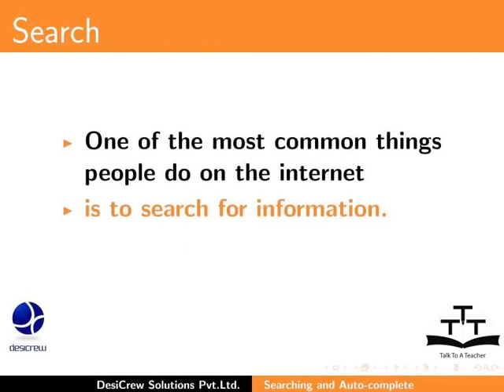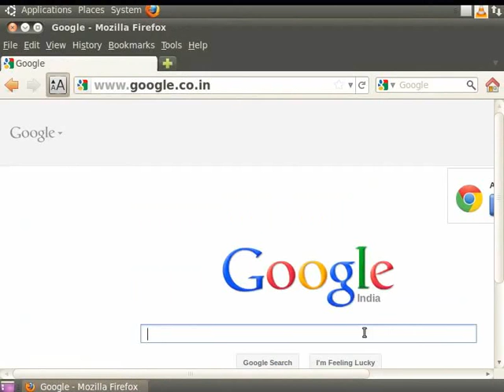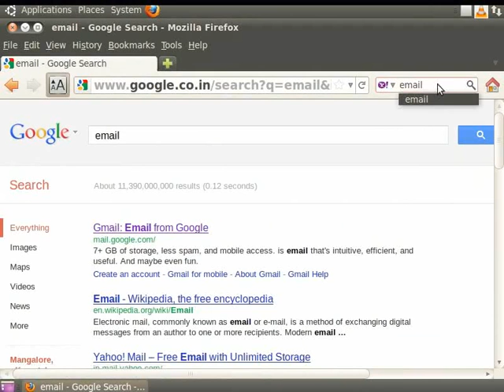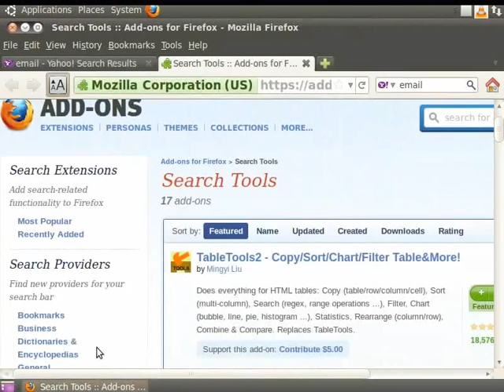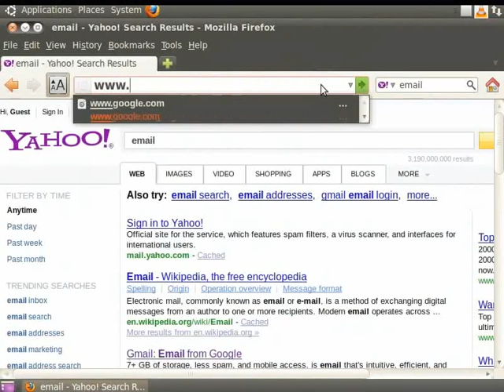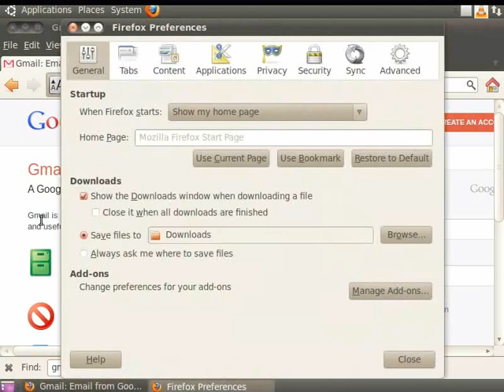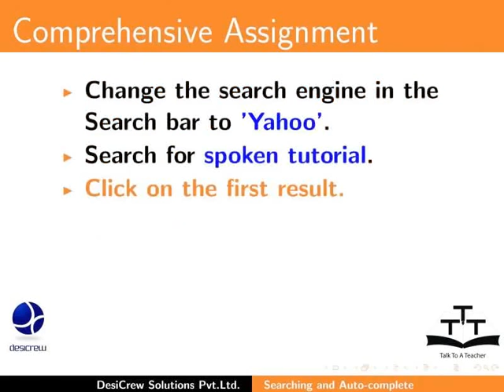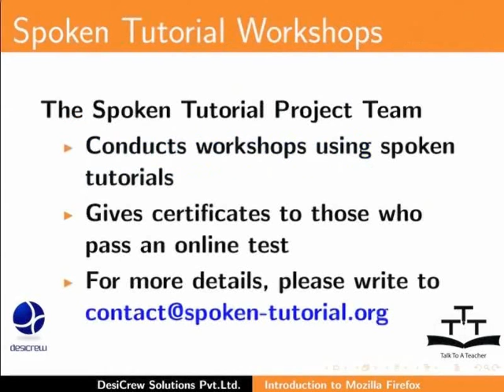Searching and Auto complete - Hindi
Searching and Auto-complete

    Searching
    Manage Search Engines
    Using the Find bar
    Auto-complete in Address bar